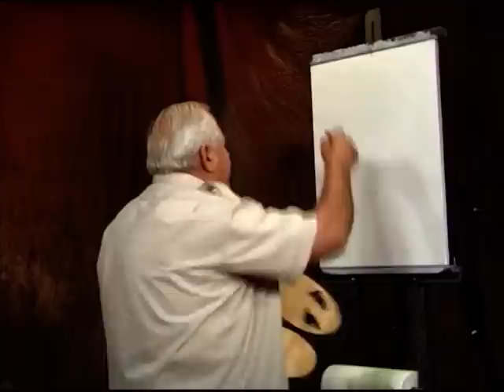Waterfall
Do you need the paint and brushes Bill is using?